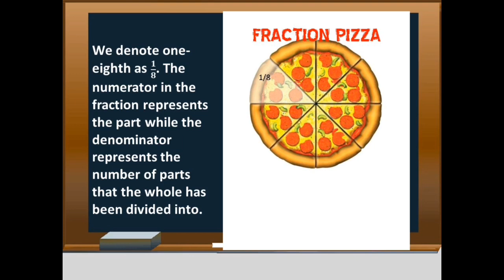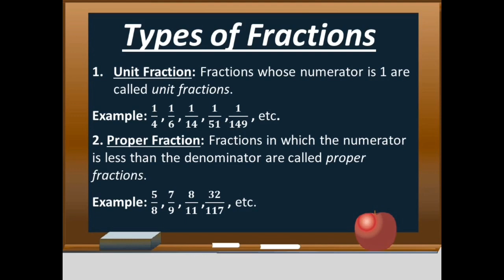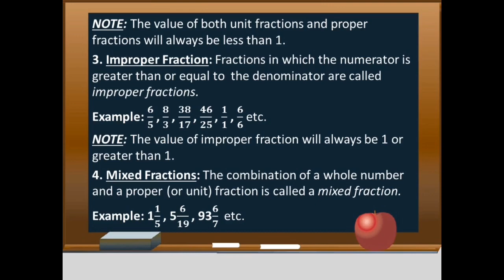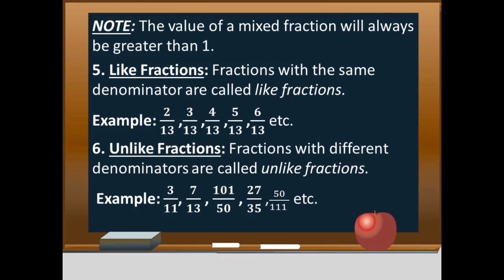Chapter-5|Fractions (Part-1)| Class-VI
Definition, its types, conversion of improper fraction into mixed and vice versa